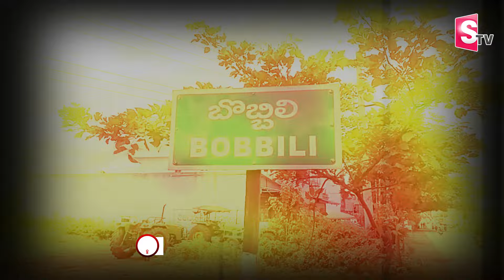Maredumilli Jalatarangini Waterfalls Latest Updates | Soumya Father Emotional Words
Watch►Maredumilli Jalatarangini Waterfalls Latest Updates | Soumya Father Emotional Words  @sumantvkadapa